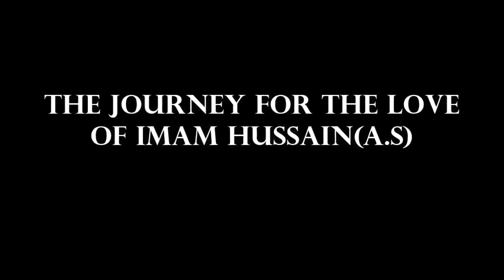SAFAR E ISHQ E HUSSAIN 2022 EXCLUSIVE FOOTAGE | CALCUTTA AZADARI 1444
WALK FROM HAK LABORATORIES NO1 GOBRA QABRISTAN( CALCUTTA) TO SARANIA ZAINABYA IMAMBARA (TAKI, HASNABAD) COVERING ABOUT 72 KMS.